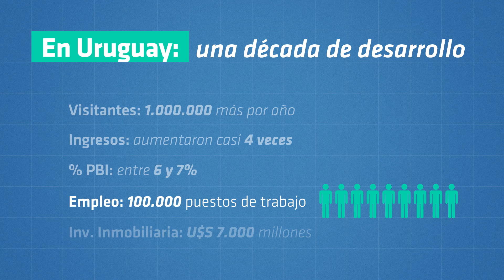DÍA MUNDIAL DEL TURISMO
El Ministerio de Turismo de Uruguay se suma a los festejos del día mundial del turismo y presenta este video que pone en cifras el crecimiento constante del rubro en nuestro país y los objetivos trazados para el presente quinquenio.